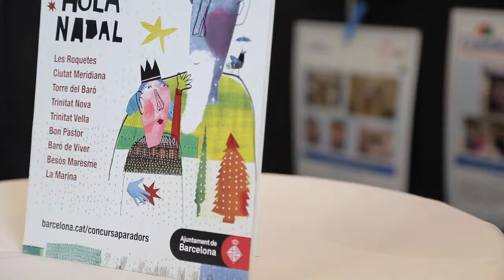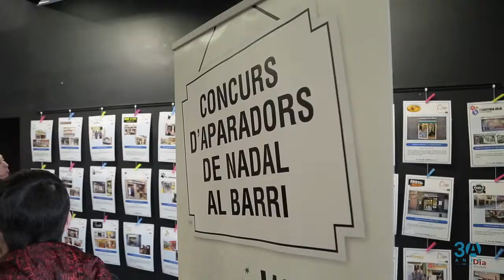Premis Aparadors Nadal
Lliurament de premis als comerciants que han participat del Concurs d'aparadors de Nadal 2016